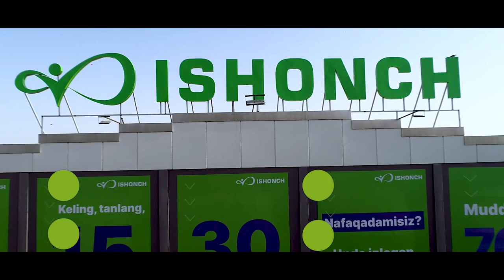ISHONCH do'konlar tarmog'i Chiroqchida ham ish faoliyatini boshladi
🎉 Iyun oyining so‘nggi kunida 57-filialimiz Chiroqchi tumanida ishga tushirildi! O‘z iste'molchilarini kutayotgan mahsulotlarning xilma-xilligiga bir qarang!

🙂 Barchangizni savdo do‘konlarimizda kutib qolamiz!